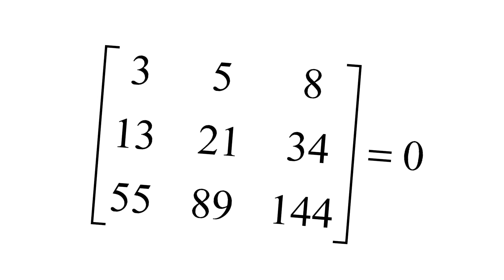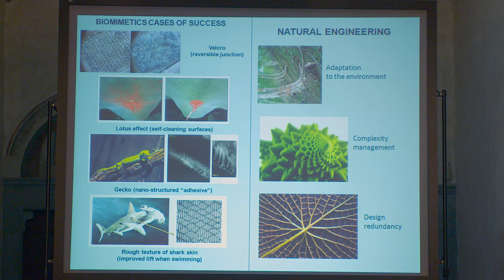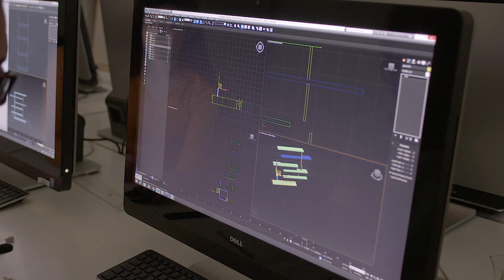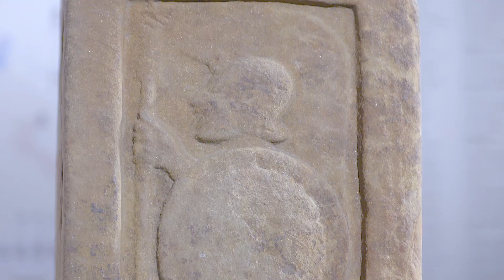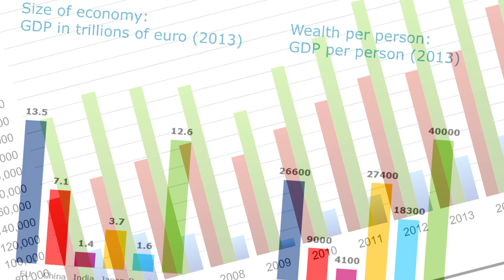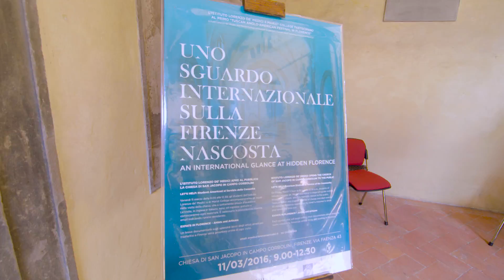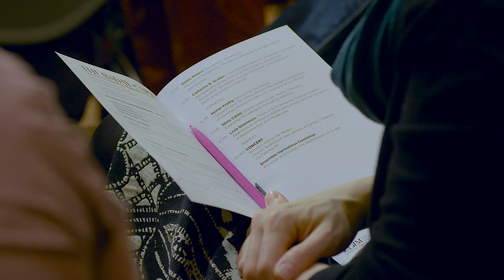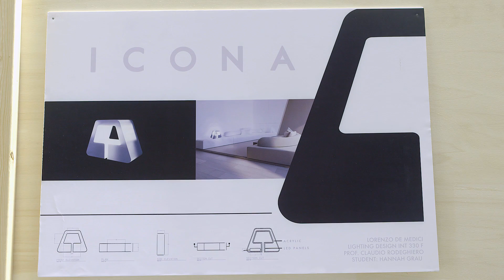Istituto Lorenzo de' Medici 2016